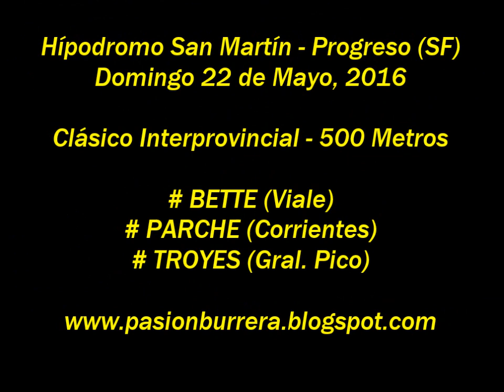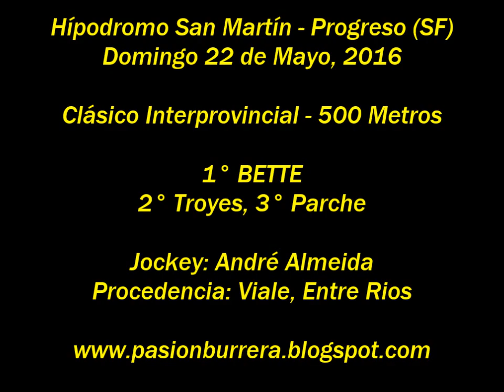Bette, Progreso (22-06-16)